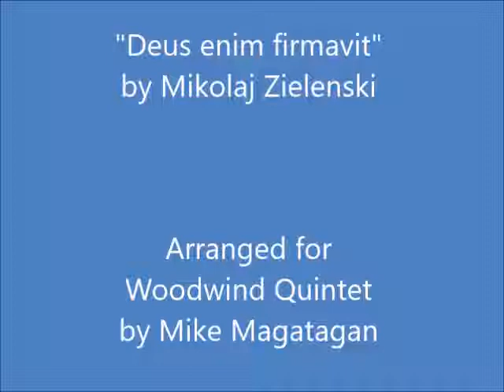"Deus enim firmavit" for Woodwind Quintet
Mikolaj Zielenski (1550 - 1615) was a Polish composer. Zielenski's only known surviving works are two 1611 liturgical cycles of polychoral works, the Offertoria/Communes totius anni. These were dedicated to the Archbishop of Gniezno, Wojciech Baranowski. The sets consist of large-scale double- and triple-choir antiphons, as well as some monodic works typical of the Seconda pratica style of early Monteverdi. Zielenski's music is the first known Polish music set in the style of the Baroque.

Little is known today about the life and work of Mikolaj Zielenski who lived at the turn of the 17th century, indeed too little considering the volume of his work and its historical significance. The fragmentary information we have about him today allows us to reconstruct solely a very fragmentary biographical sketch about this composer. The circumstances in which his exceptional talent was born are a matter of many hypotheses and conjectures. The music created thanks to his exceptional gift allowed Zielenski to take a place in the history of music by which he is even regarded as the best Polish composer before Chopin. Szymon Skorowolski, a historian contemporary to Zielenski, classified him as a member of a group of Polish composers who had been educated in Rome, "in media Roma exercitati". This is a reference of great significance as it locates the main source of his musical knowledge as a professional composer.

Although the time of his musical education is determined by this remark it makes it possible to come up with a hypothesis as to the range of the Italian music masters under whom he may have studied or whose music became familiar to him and indicates his possible connections within Italian musical circles. It is quite certain that Zielenski studied the work of Palestrina whose compositions were recognized by the Council of Trent as the stylistic paragon and pattern of church polyphony. He also became familiar with the compositions of the Gabrielis (Andrea and his nephew Giovanni), the two most eminent representatives of the Venetian polychoral school. Likewise it cannot be excluded that the Polish composer acquainted himself with the ideas of Florentine camerata contained in Dialogo della musica antica et della moderna of V. Galilea (1581). Even the first attempts at accompanied monody made by Caccini and Galilea in their Le nuove musiche (1601) may have been familiar to him.

Communiones totius anni is composed of 57 (63? - A.J.) pieces differing as well in the number of parts (from one to six) and also in the required setup for performance. The majority among these works are motets in concerto style transposed in nota contra notam and often alluding to the classical style of Palestrina. A considerable group of pieces consists of tercets, duets and accompanied monody. The application of the monodic and concertante styles in the Communiones testifies to the innovative character of Mikolaj Zielenski as a composer.".

Although originally created for unaccompanied choir (SATB), I created this Interpretation of "Deus enim firmavit [orbem terræ]" (God has established [the world]) for Woodwind Quintet (Flute, Oboe, Bb Clarinet, French Horn & Bassoon).